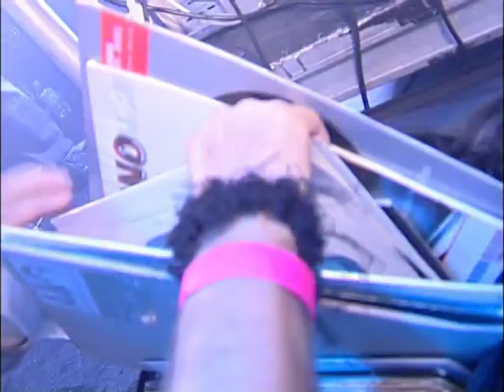Transmission 2003 Sydney Olympic Park - Scott Project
Hard Trance from the Original and Best Transmission. This event was held at Sydney Olympic Park and was an Institution of Australia's Hard Trance Scene